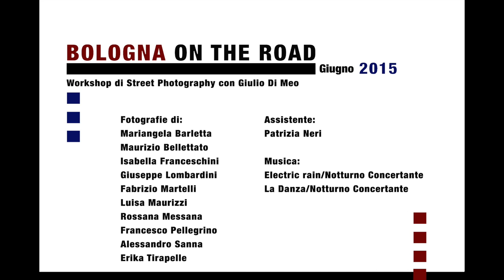BOLOGNA ON THE ROAD 4 - Workshop di Street Photography con Giulio Di Meo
BOLOGNA ON THE ROAD 4
Workshop di Street Photography
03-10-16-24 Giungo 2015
Bologna

Fotografie di: Mariangela Barletta, Maurizio Bellettato, Isabella Franceschini, Giuseppe Lombardini, Fabrizio Martelli, Luisa Maurizzi, Rossana Messana, Patrizia Neri, Francesco Pellegrino, Alessandro Sanna, Erika Tirapelle.

Assistente: Patrizia Neri